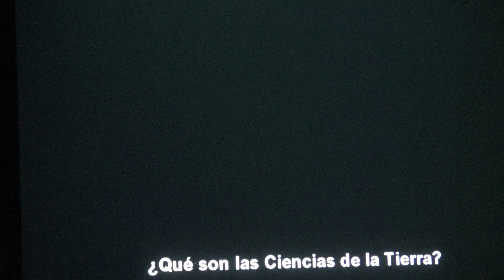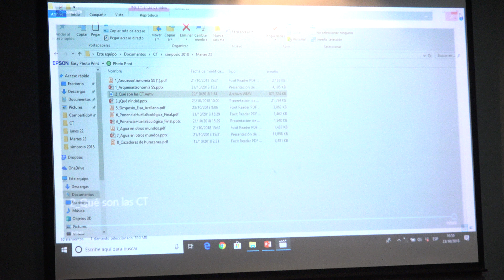Presentacion del documental ¿Que son las Ciencias de la Tierra? (Samantha Salgado)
Plática dada por Samantha Salgado (Facultad de Ciencias) como parte del 4to Simposio de Ciencias de la Tierra, que se realizó el martes 23 de octubre en el Aula Sotero Prieto del conjunto Amoxcalli de la Facultad de Ciencias de la UNAM

Fotos de miniatura del video y cartel del evento

Erick Prz  quien grabo la plática